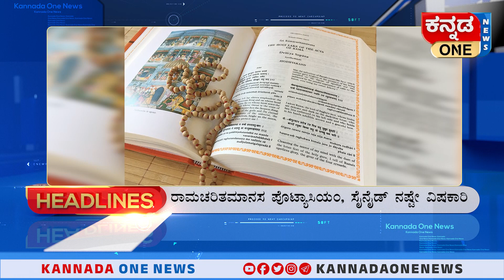ಚೈತ್ರ ಕುಂದಾಪುರಳ ಸಂಪರ್ಕ ನನಗೆ ಇರಲಿಲ್ಲ | ಬಿಜೆಪಿಯಲ್ಲಿ ಟಿಕೆಟ್ ಮಾರಾಟಕ್ಕಿಲ್ಲ